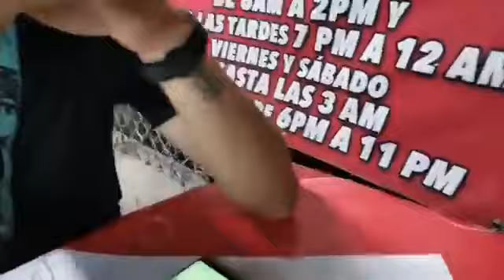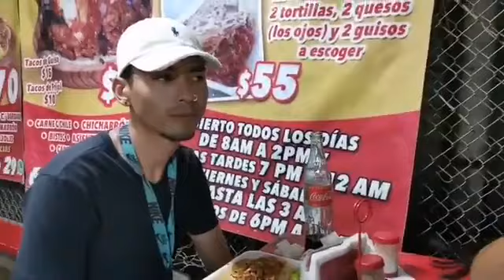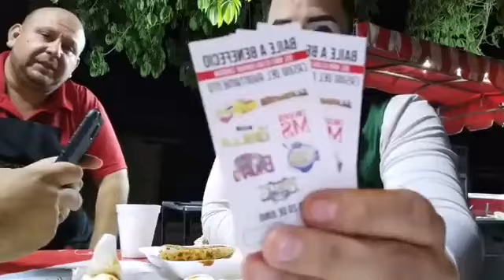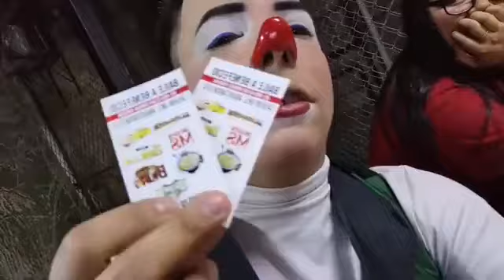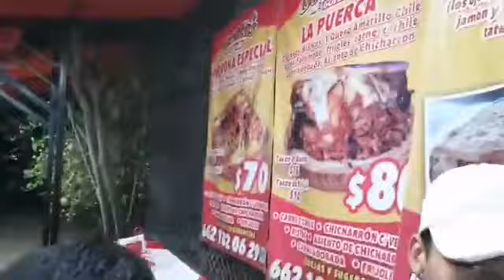eso si es saber pasarla agusto... esa tal joseline se la rifa con las curas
una noche de desestres y risas enn las famosa gorditas del gordo en hermosillo sonora